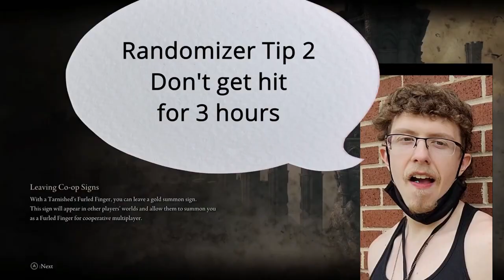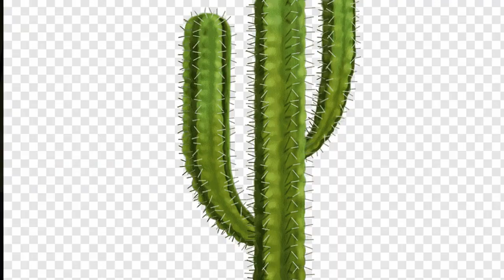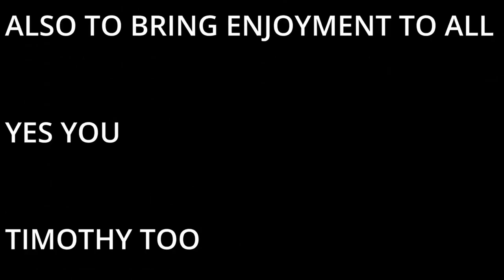Unleashing RNG: The Ultimate Elden Ring Randomized Mod Super Cut!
Prepare for an unprecedented gaming experience as we journey through the realms of Elden Ring in the most thrilling compilation yet: the Elden Ring Randomized Super Cut! Join me, Ibuki Tanuki, on an adrenaline-fueled odyssey through terror, horror, and redemption, where every step brings us closer to the edge of our seats.

From the bone-chilling encounter with the Elden Beast to the heart-pounding battles against otherworldly foes, this 50 minute long super cut combines the best moments from the "Elden Ring Randomized Terror," "Elden Ring Randomized Horror," and "Elden Ring Randomized Redemption" videos, delivering a non-stop thrill ride that will leave you on the edge of your seat.

Witness the relentless pursuit of clout as Larry, Jesse, and I traverse the transitory lands, facing unforgiving challenges, mind-bending randomization, and the wrath of formidable bosses. Brace yourself for unexpected twists, comedic banter, and unforgettable gaming moments that showcase both our triumphs and our hilarious missteps.

Immerse yourself in the mesmerizing world of Elden Ring as the lines between reality and randomness blur. With intense gameplay, expert strategies, and a touch of RNG madness, this super cut promises to be a wild and unforgettable journey.

So grab your controller, summon your courage, and join me on this ultimate Elden Ring adventure. Get ready to unleash chaos in the "Unleashing Chaos: The Ultimate Elden Ring Randomized Super Cut!" video.

Timestamps
0:00 Part 1
17:41 Part 2
33:45 Part 3

Truly a culmination of horror, terror, and a lack of any real redemption.